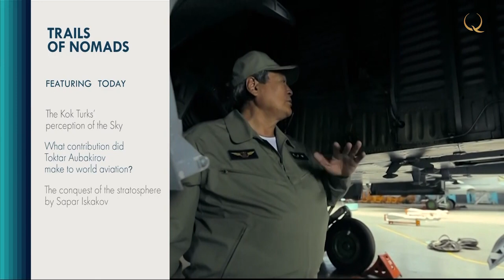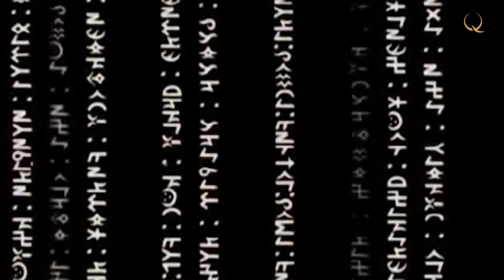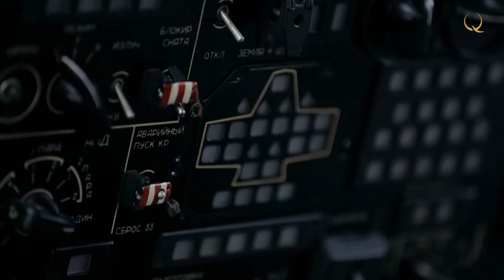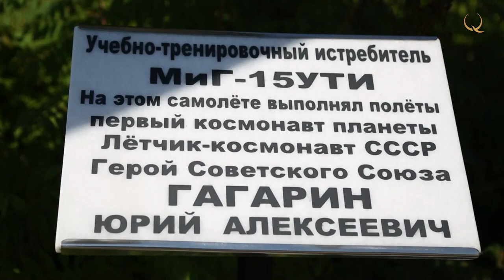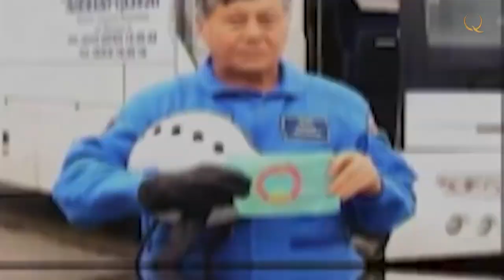What did the heavenly world mean for the Kok Türks? «Trails of nomads»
Trails of nomads. № 7
What did the heavenly world mean for the Kok Türks? What feat, being a test pilot, did the first Kazakh cosmonaut Toktar Aubakirov perform? Why is the flight of the 21st century pilgrim Sapar Iskakov into the stratosphere important?